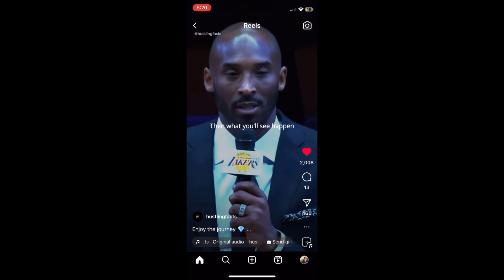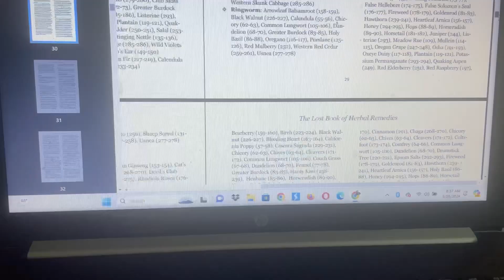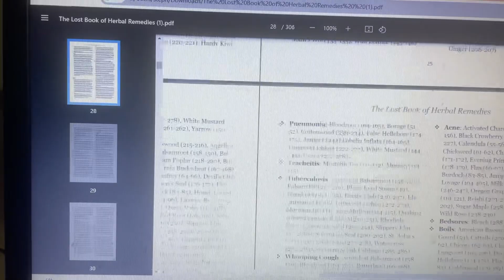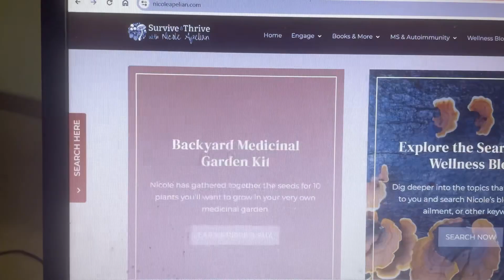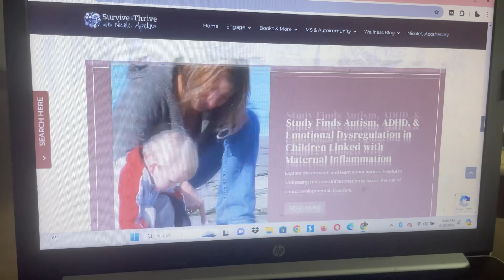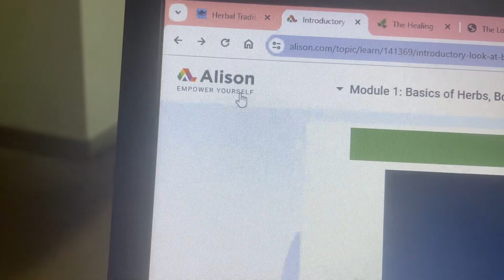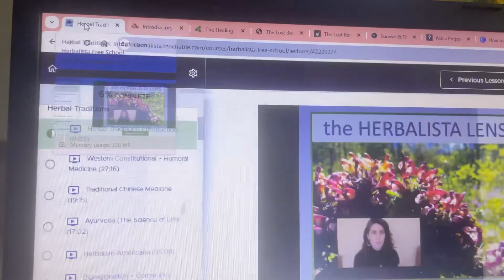MENTAL ILLNESS & TYPE 2 DIABETES HEALING | LEARNING HERBALISM| TIRED OF TAKING ALL OF THESE PILLS!!!